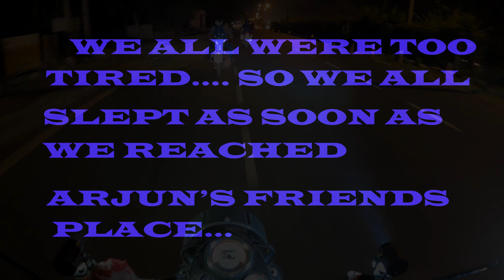Bachpan Ka Pyaar wala Ladka mil gaya Mathura Mein 😬|| Agra to Delhi || K3 RIDE 📍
In this vlog I shall be going to Taj Mahal, Agra and will be showing you all of its beauty along with some important informations!!